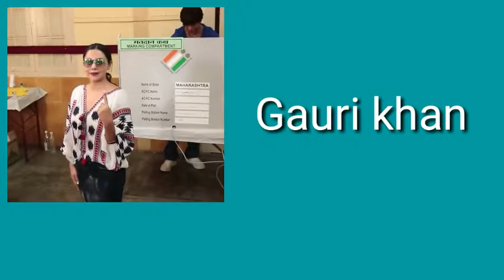Salman khan Vote in Mumbai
All aout sk sajid hossain video Salman khan, Sharuk khan, Ranvir Singh, Diya Mirza Vote